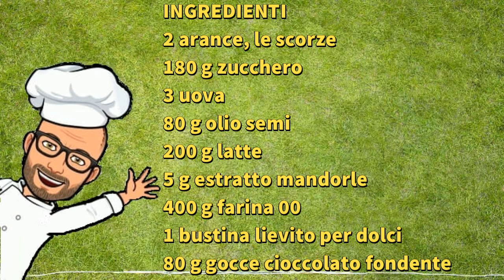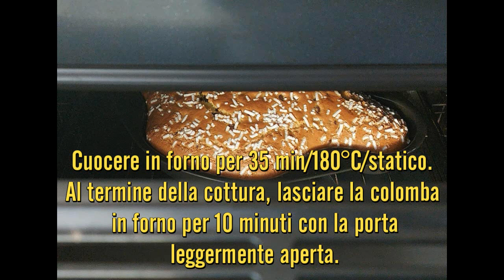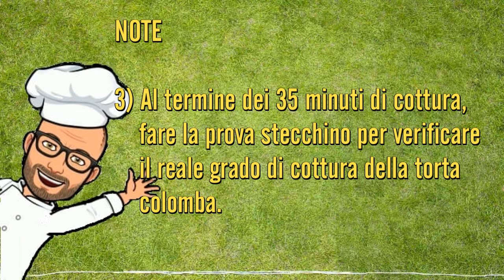Torta Colomba con gocce di cioccolato Pasqua Pic Bimby Tm6 Tm5 Tm31 Tm21 Thermomix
La torta colomba con gocce di cioccolato è una torta dal profumo e dal sapore di mandorle e arancia, cotta in uno stampo per colomba.

Può essere portata a tavola durante le feste pasquali come dolce alternativo alla colomba classica oppure può essere preparata per la colazione di quei giorni.

E' facile e veloce da preparare, infatti essendo una torta non necessita di lievitazione.

E' quindi una buona alternativa per chi vuole comunque portare a tavola un dolce di Pasqua fatto in casa ma non ha molto tempo per prepararlo.